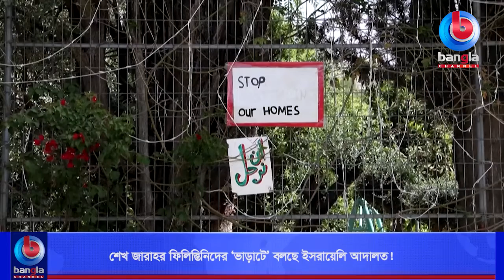শেখ জারাহর ফিলিস্তিনিদের ‘ভাড়াটে’ উল্লেখ করে রায় ইসরায়েলি আদালতের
🌟 বিস্তারিত: পূর্ব জেরুজালেমের শেখ জারাহ এলাকায় উচ্ছেদের সম্মুখীন হওয়া ফিলিস্তিনি বাসিন্দাদের নিয়ে একটি অতি স্পর্শকাতর মামলাটিতে কোনো স্পষ্ট রায় দিল না ইসরাইলের সুপ্রিম কোর্ট। সোমবার বহুল আলোচিত মামলাটির শুনানি ছিল।

🌟  যোগাযোগের ঠিকানা:
Bangla Channel